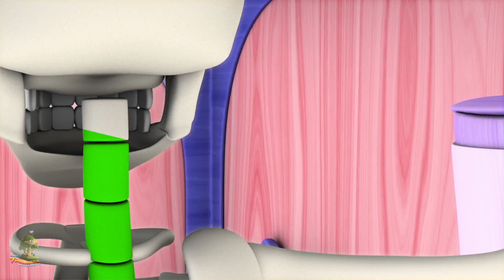top 10 planteskoler rimer | 3D rimmer | Top 10 Nursery Rhymes | Little Treehouse Dansk | Børns sange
top 10 planteskoler rimer kids sange, de bedste børnehimne & baby sang kollektion og mange flere af dine yndlingssange sange! Vi håber du nyder denne 3D animerede børnehave rim samling så meget som vi gjorde det til dig!

top 10 planteskoler rimer de bedste børnehudrymer og baby sange samling af Little Treehouse

Del denne video - top 10 planteskoler rimer - den bedste børnehave rim og baby sang kollektion - med dine venner!

Hvis du har haft denne samling, kan du også lide disse børnesange:

top 10 planteskoler rimer - de bedste barnehallerrymer og kids songs collection! Dette er en non-stop samling af top 10 planteskoler rimer - de bedste børnehimler og en hel samling af andre populære barnesange rimer af Little Treehouse ™

Børnehimne / baby sange / børn sange fremskynde phonemic awareness forbedring børns ord forståelse, læse og skrive færdigheder. Rhymes for børn med handlinger lærer børn grundlæggende færdigheder; Øger hukommelse, lyttefærdigheder og evne til at følge anvisningerne. Denne sang er fantastisk til hjerneskader, indendørs recess og læsefærdighed. Småbørn, førskolebørn og børnehavebørn vil grine med glæde, da de deltager i denne super enkle, nemme at lære, planteskole rimsang, der gør læring sjov og spændende. Også godt for esl og efl.

Little Treehouse ™ er en one-stop shop for børnehavebørn til at engagere sig i en sjov 3D-animeret læringsoplevelse med vores små treehouse indbyggere, som vi adoringly kalder Treebies ™. Hovedfokuset på denne kanal er at hjælpe med at undervise dine små om det grundlæggende:

1. Rhymes for Children (Logik, musik)
2. figurer
3. Farver
4. Tal
5. Bogstaver
6. Fabler og originale historier
7. Lullabies

. og meget meget mere! Nyt indhold uploades ugentligt. Vi håber du kan lide vores indhold, men er altid glad for at høre fra dig om, hvordan vi kan forbedre og hvad du gerne vil se i rørledningen! Du kan kontakte os via de forskellige sociale mediekanaler, der er angivet nedenfor.